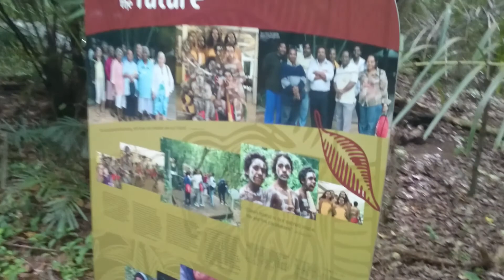凱恩斯→綠島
綠島是位於澳大利亞凱恩斯的一個珊瑚島
地處世界遺產範圍區域內
步道被滿滿的植物圍繞